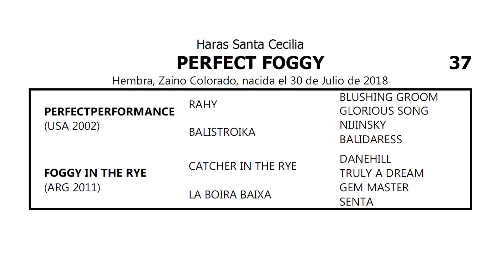37 PERFECT FOGGY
GRAN VENTA 16 DE MARZO 2023
YEGUAS MADRE PREÑADAS

📓 CATÁLOGO  en nuestra web.

✔️MODALIDAD DE Pre-Ofertas:
a partir del MARTES 14/03 desde las 10 hs al JUEVES 16/03 hasta las 13 hs. (SIN PRÓRROGA), con solo realizar una oferta cada día obtendrá un 2% de descuento sobre ese lote, al finalizar el día jueves si resultara ganador sumará un 4% más que será acumulable pudiendo lograr hasta un 10% de descuento.

🐎Remate Jueves 16 de Marzo